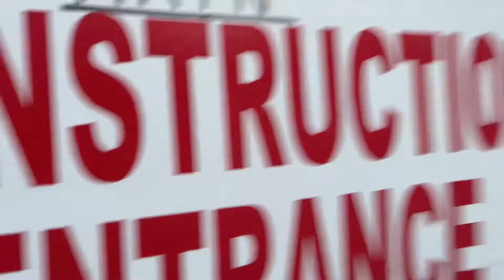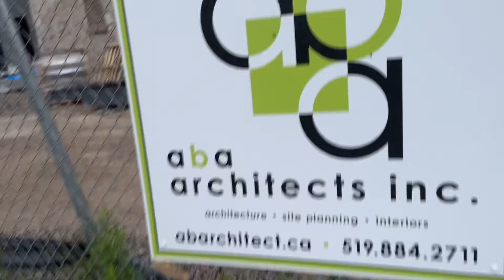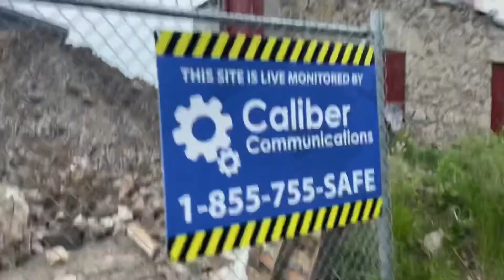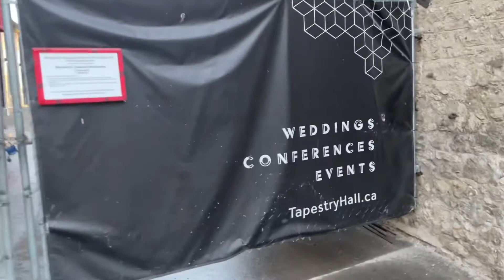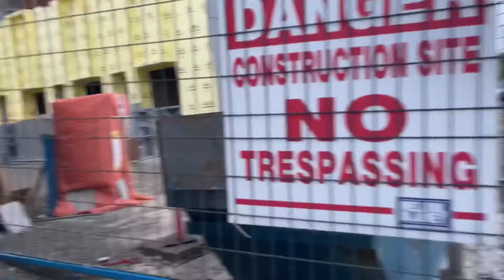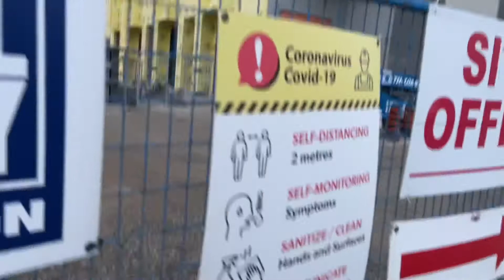Exploring The Former Southworks Mall Cambridge Ontario June 2, 2021